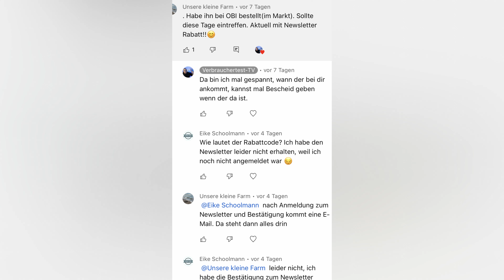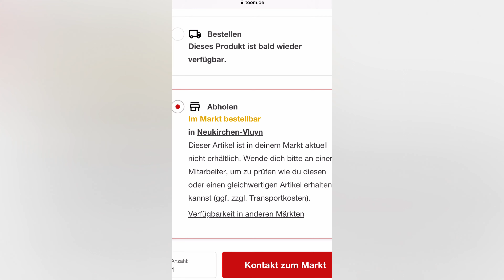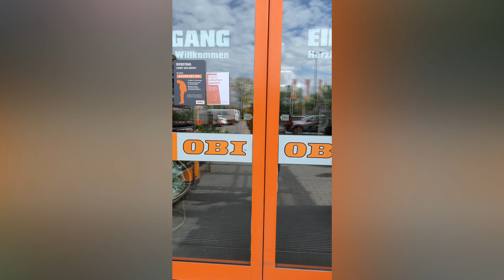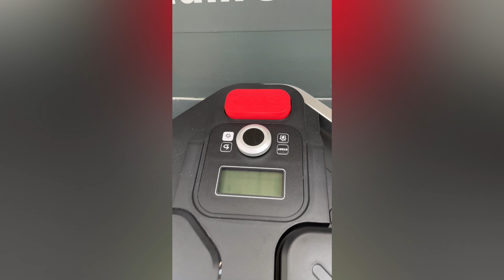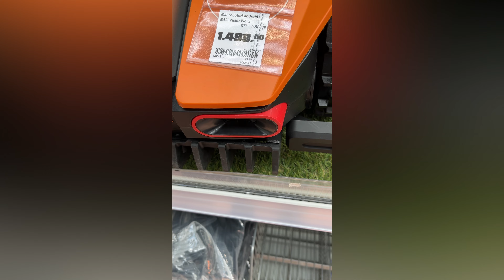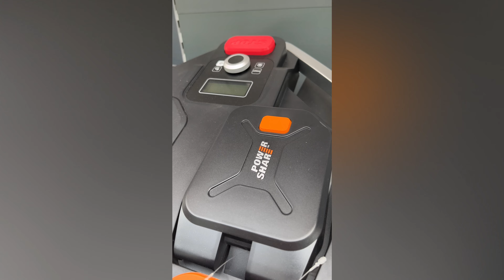Worx Vision - Wann kann ich ihn kaufen - Daten - Fakten - Termin | Verbrauchertest-TV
Hallo Leute,
ich muß immer wieder unter meinen Videos lesen, das einige den Worx-Vision schon kaufen oder gekauft haben. Der neueste Post lautet, das man den Worx-Vision bei OBI kaufen kann.
Ich habe mich deshalb mal in mein Auto gesetzt, um nachzusehen, ob man den Worx Landroid Vision wirklich schon kaufen kann, was ich ab dann herausgefunden habe, erstaunte mich.
Alles weiter in diesem Video.